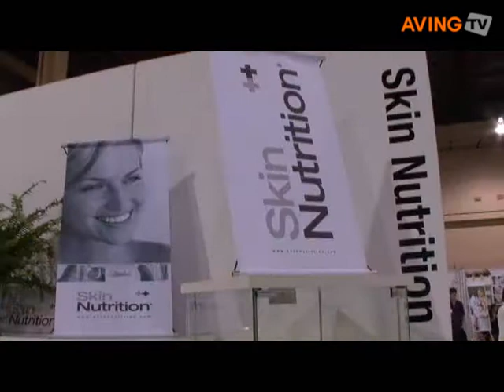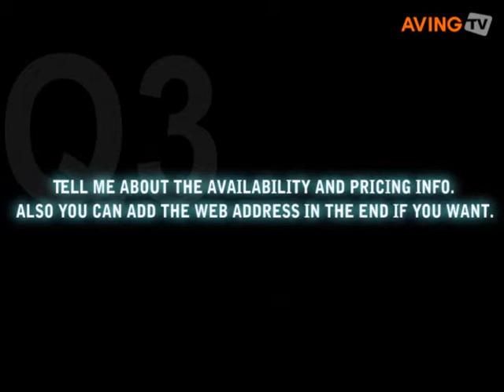Skin Nutrition to showcase Wellness concept face, body and n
Skin Nutrition showcased its Wellness concept face, body and nutrition line-up at the Cosmoprof North America being held July 13-15, 2008, at the Mandalay Bay Convention Center in Las Vegas.

The whole collection encompasses its Advanced Peptide Therapy Facial Range with wrinkle reduction and resurfacing properties, an Essential Anti-Oxidant Face Range that effectively fight wrinkle-causing inflammation at a cellular level, a Body Beautiful Body Range containing marine-derived active ingredients, and a Body Beautiful Nutrition Range to promote cell rejuvenation.